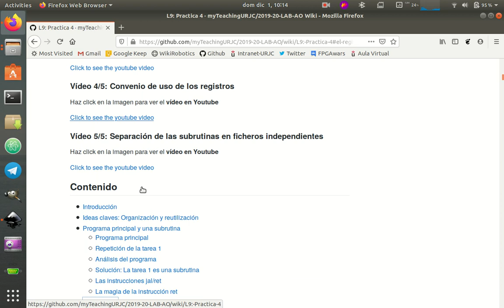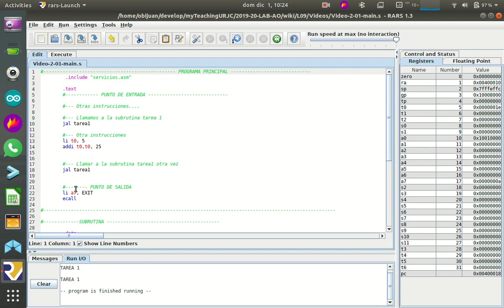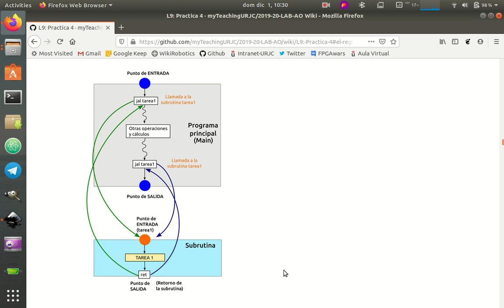Arquitectura de Ordenadores RISC-V. Práctica 4-Sesion-9-Video-02 (33/53)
Práctica 4, Sesión 9, Vídeo 2: Registro ra: Dirección de retorno